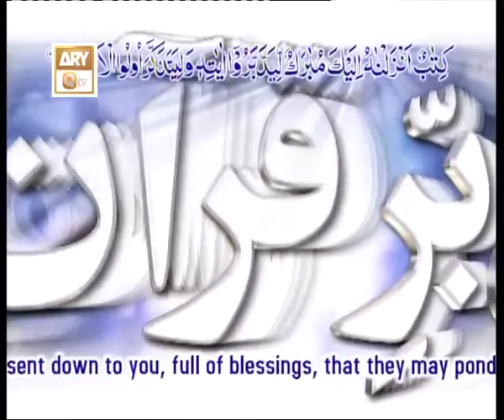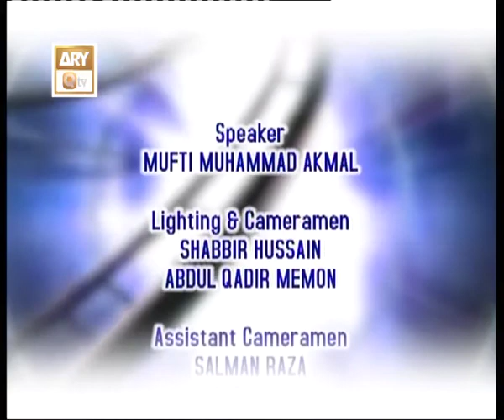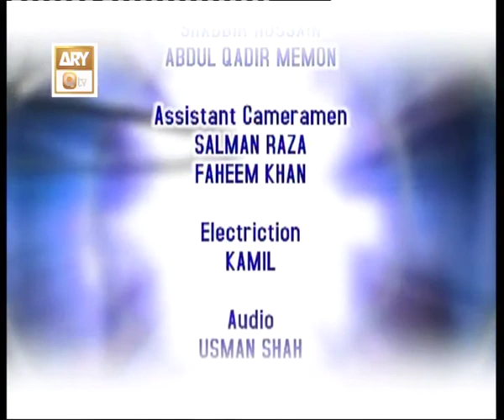Tadabur-e-Quran Ep 23 - Tafseer-e-Surah Baqra - ARY QTV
Topic: Allah Pak Ka Khitaab "Tum Zameen Par Fasaad Na Karo"